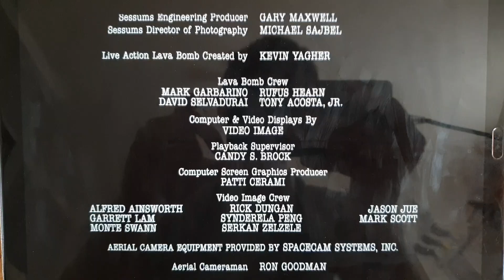Produced and Released By Twentieth Century Fox (1997)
From the end Volcano (1997)